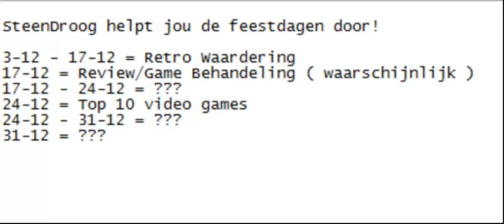SteenDroog helpt JOU de feestdagen door!